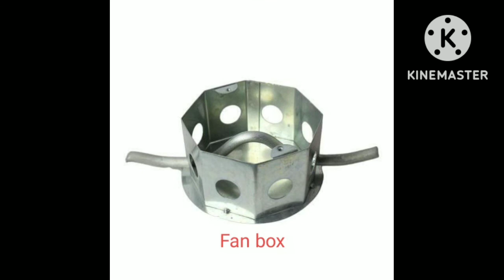कम पैसे मे ज्यादा प्रोफिट investment 50000, earn 2500/day Conceal box Fan box G.I board